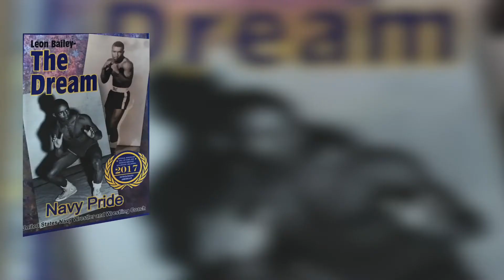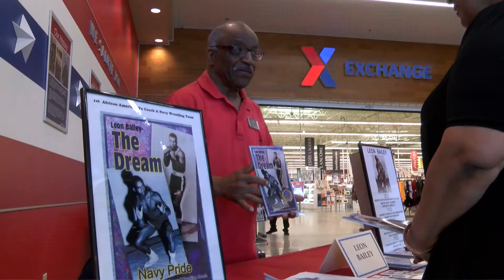Leon Bailey - The Dream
Meet Leon Bailey - Author of the book - "The Dream" in 1964 he became the 1st African American to win New England AAU Wrestling Championship. He is the 1st African American Navy Wrestling Coach and in 1955 he became a member of McKim's First Wrestling Team.  To find out more about Mr. Bailey be sure to purchase a copy of his book "The Dream".

To purchase a copy of Leon Bailey's book visit his web or send a $12 check or money order to
Leon Bailey

We hope you enjoyed this video produced by Veterans N Transition.